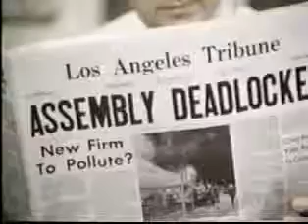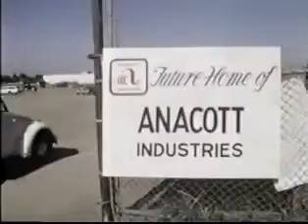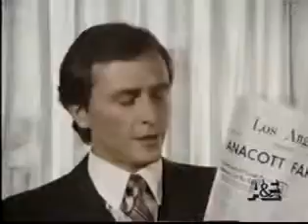Lou Grant S03E05 Frame-Up